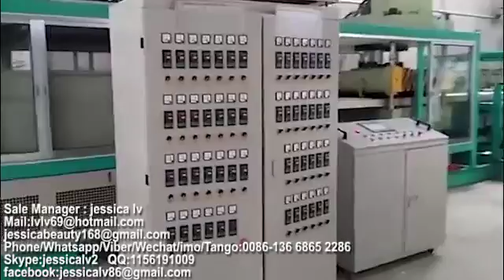Hot Selling!! Disposable plastic fast food container and ceiling making machine,